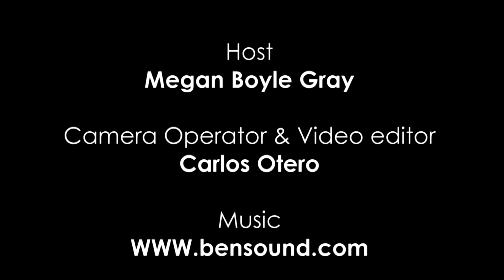Interview with Shoji Kurokawa of Jesus of Downtown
Shoji Kurokawa wrote and directed Jesus of Downtown, a short film about two friends, one unemployed and the other a member of Yakuza, and their attmept to rob an old man that end up encountering not the old man, but a mysterious young girl instead.